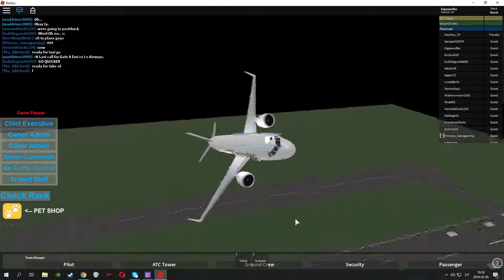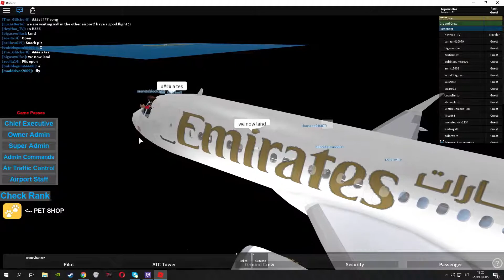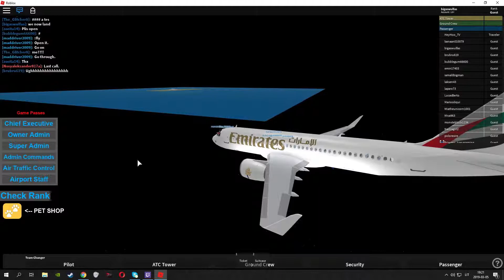roblox emirates a320 NEO flight Doha to Dubai (Buisnes Class)